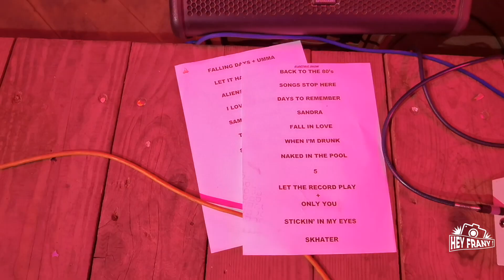Rétrospective - Stramorten (Punk-Rock / Italie)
Stramorten (Punk-Rock / Italie) à Framont -
Brasserie de Framont

Le Faucon Malté
Café Concert Associatif ayant pour but de promouvoir :
- la scène musicale locale, nationale et international

Brasserie de Framont
1 rue du Haut Fourneau
67130 Grandfontaine